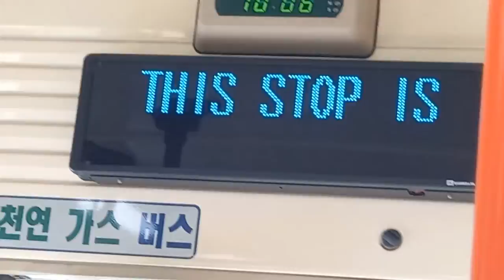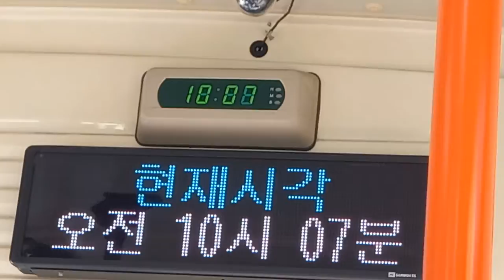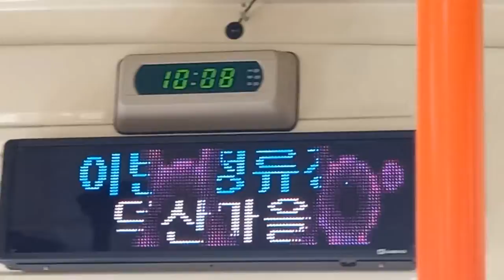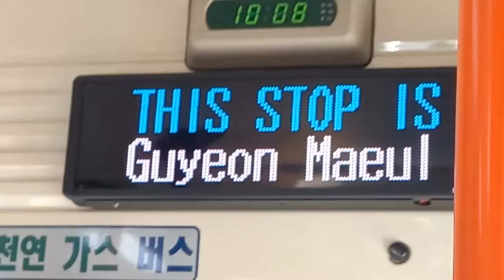부산시내 182번 버스 청강리공영차고지행 정관홈플러스-구연마을 주행영상, LCD(4)